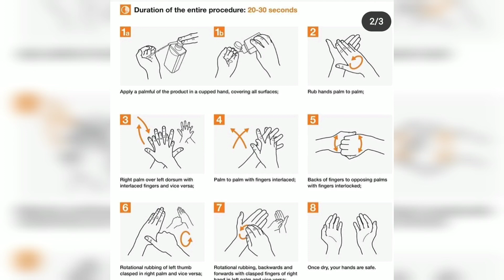Hand Washing Using WHO 7 Steps of hand hygiene | Simple PPE For Nurses|NMC OSCE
This Video describe a demonstration of hand washing  using the 7 Steps WHO technique and some some personal protective devices we should use as nurses.
What are the 7 Steps of Hand Washing?
Step 1: Wet Hands. Wet your hands and apply enough liquid soap to create a good lather. ...
Step 2: Rub Palms Together. ...
Step 3: Rub the Back of Hands. ...
Step 4: Interlink Your Fingers. ...
Step 5: Cup Your Fingers. ...
Step 6: Clean the Thumbs. ...
Step 7: Rub Palms with Your Fingers.

4O common mistakes in APIE

Check this links for other APIE and Skills